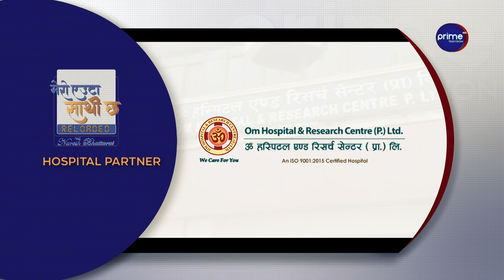Mero Euta Sathi Cha Reloaded With-Naresh Bhattarai || Shiva Shrestha || Gauri Malla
Program : Mero Euta Sathi Cha
Presenter : Naresh Bhattarai
Guest: Shiva Shrestha & Gauri Malla
Video By: Prime Times Television (HD)

 / primetimestv.  .

PRESENTER
Naresh Bhattarai

BINA SHRESTHA

PRODUCER
SAROJ RAWAL

PRODUCTION ASSISTANT
RESHMA SHRESTHA

SALES & MARKETING
BINAY GIRI
LAXMI POUDEL

VISUAL EDITOR
SUDIP KHANAL

GRAPHICS
SUDHIR PANDEY

CAMERAPERSON
SANAM TITAL
GAKUL SITAULA
ASMITA THAPA
AASHISH KHANAL
SUMAN NEPAL
SANJEET GOPALI

Tapesh Zon BC
Himal Pandey
Rohit Sunar

MAKE-UP
UMESH SHARMA